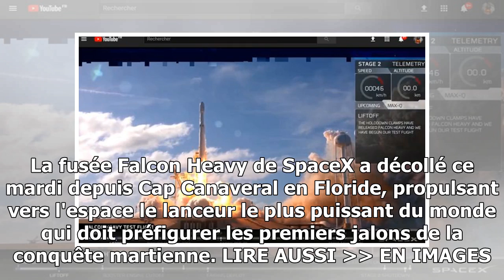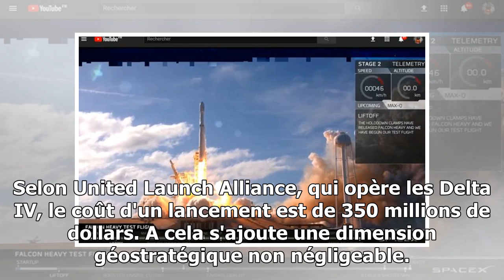Décollage réussi de falcon heavy, la fusée la plus puissante du monde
Les attentes étaient grandes. La fusée Falcon Heavy de SpaceX a décollé ce mardi depuis Cap Canaveral en Floride, propulsant vers l'espace le lanceur le plus puissant du monde qui ...